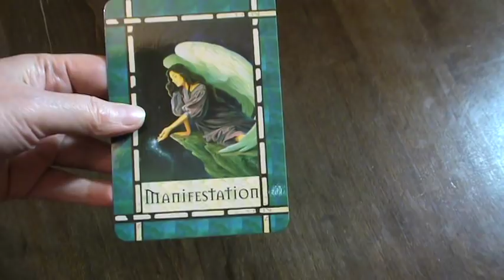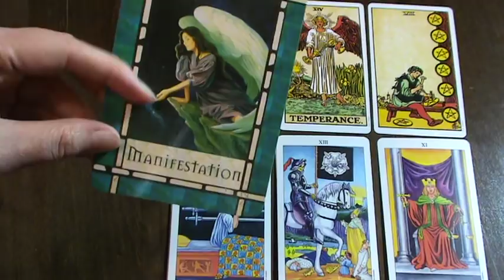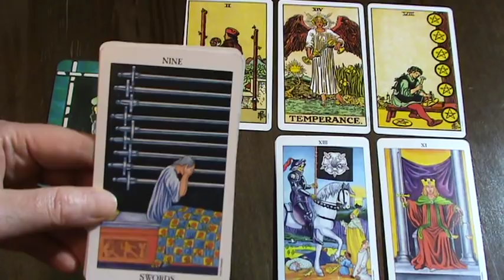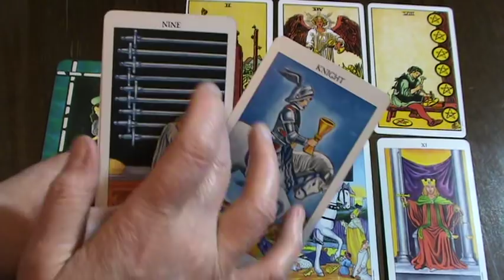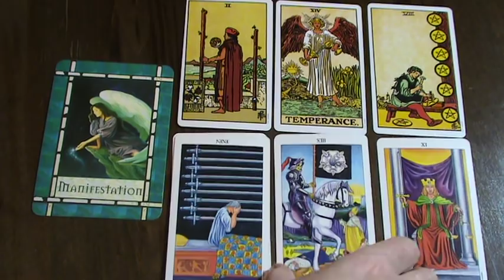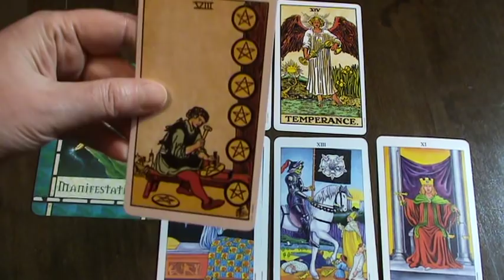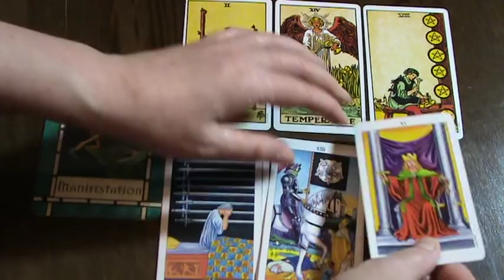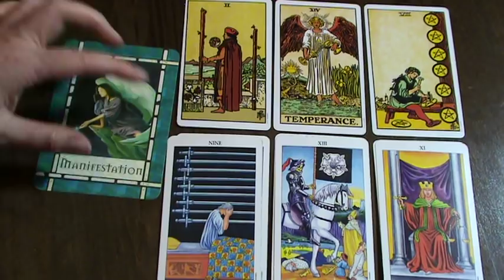The Daily Read - The Powerful Reset Button - April 23rd 2019 - Tarot Reading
Ria xx